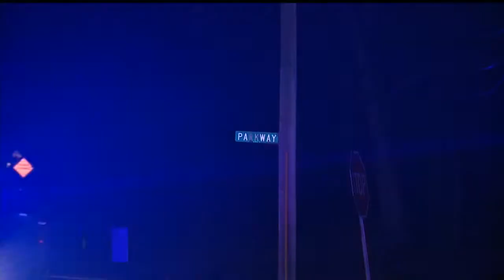Weathersfield traffic stop results in gunfire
One person is in custody after police fired shots at a van in Weathersfield.